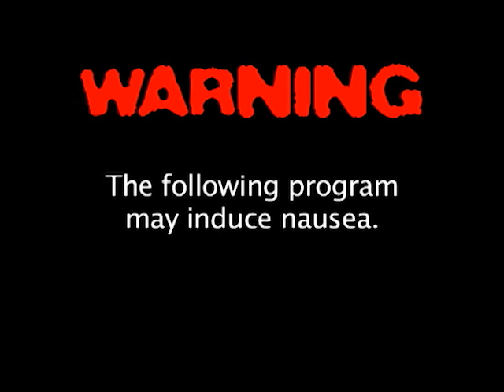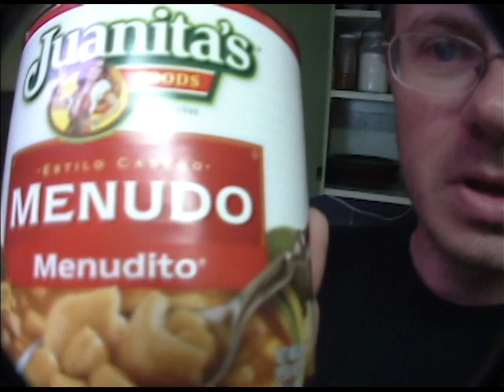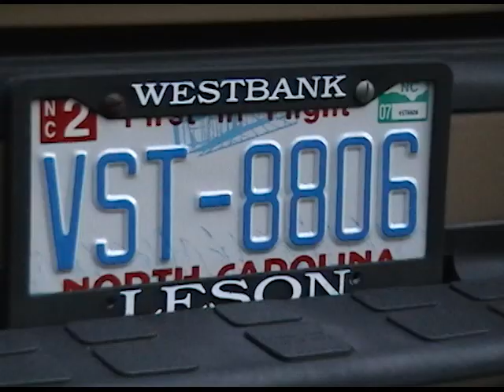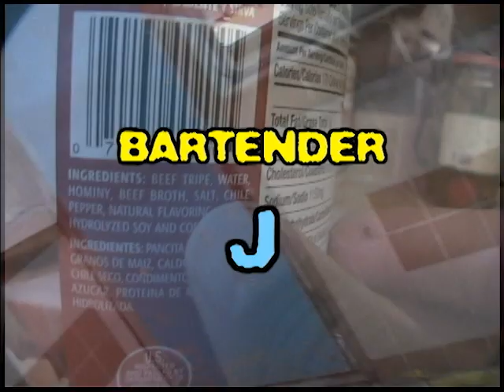ROX 94: Hangover Cures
A bittersweet episode. We shot 80-odd interviews on Bourbon Street on one afternoon in the summer of 2005, about a month before Katrina. That footage symbolizes happier times — New Orleans before the flood. We finished production just over a year later. More fun facts